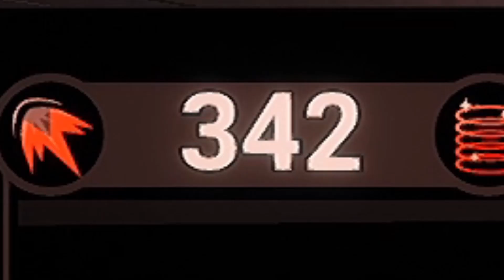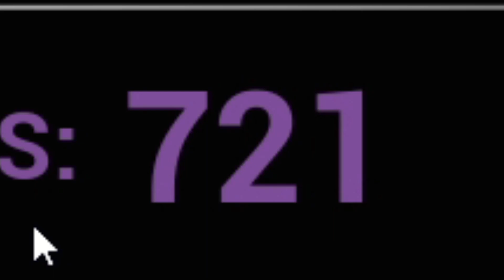I AM GETTING KILLED BY NURSES!!!! - Dark Deception Chapter 4 - Part 1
SMASH THAT LIKE BUTTON ORE BIG MAMA NURSE WILL COME TO YOUR HOUSE👊